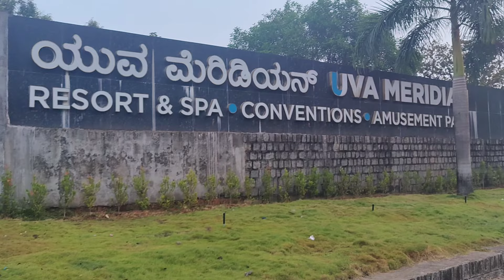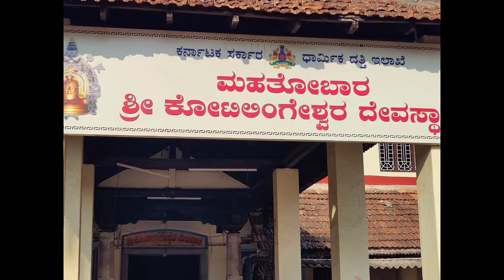MMC alumni Meet 1972-78 Batch, at Kundapura, 2024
We belongs to prestigious Mysore Medical College, Mysuru celebrating Centenary Year. More than 50 years of friendship, joined Medical College during 1972.